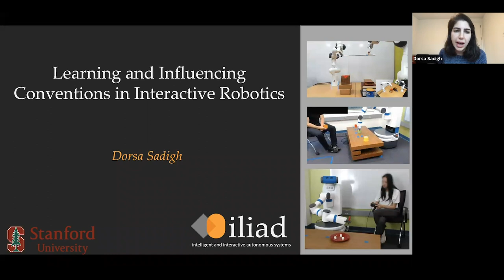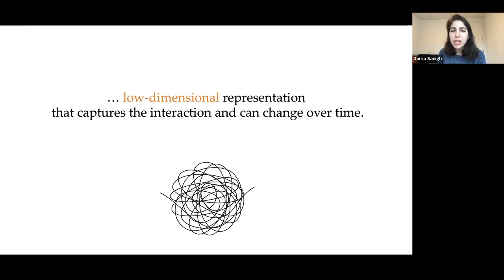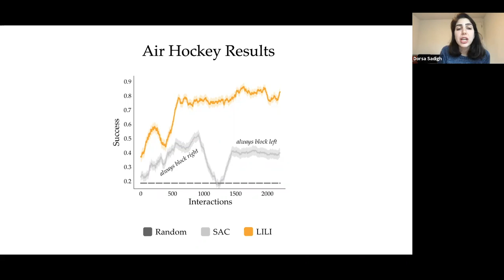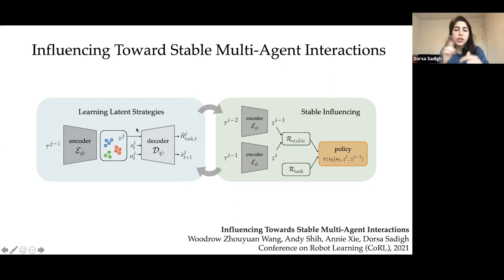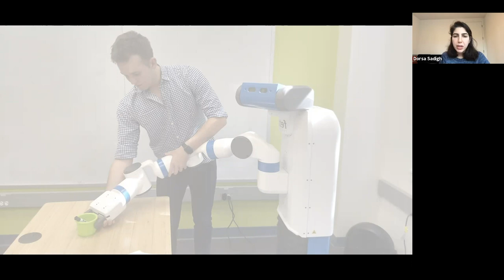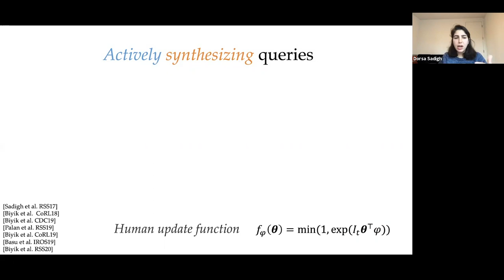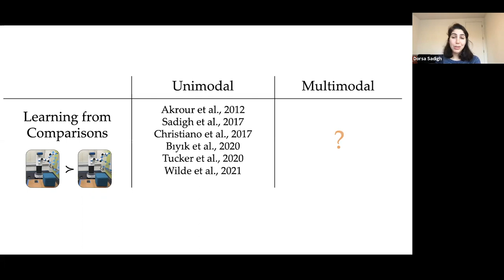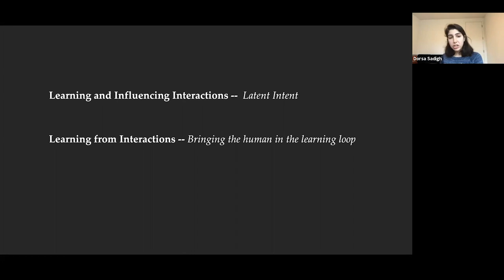FALL 2021 GRASP on Robotics- Dorsa Sadigh, Stanford University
ABSTRACT
There have been significant advances in the field of robot learning in the past decade. However, many challenges still remain when studying how robot learning can advance interactive agents such as robots that collaborate with humans, and how interactions can enable more effective robot learning. This introduces an opportunity for developing new robot learning algorithms that can help advance the science of interactive autonomy. In this talk, we will discuss a formalism that learns conventions, i.e., low-dimensional representations sufficient for capturing non-stationary interactions. We demonstrate how we can influence and stabilize these conventions to achieve desirable outcomes in multi-robot coordination. Finally, we will then talk about some of the challenges of learning such representations when interacting with humans, and how we can develop data-efficient techniques that can tap into different sources of data such as suboptimal demonstrations or can actively learn human preferences. We will end the talk with a discussion of applications of these techniques in assistive robotics.